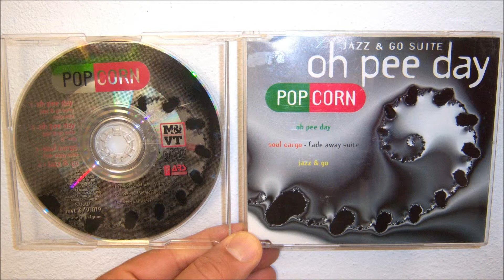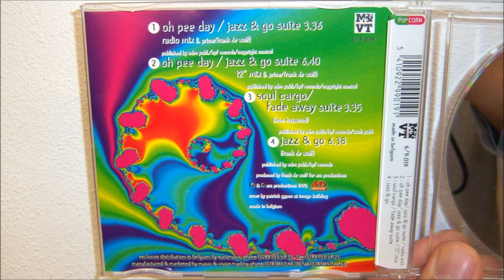Popcorn - Oh pee day - Jazz & go suite (1993 12" mix)